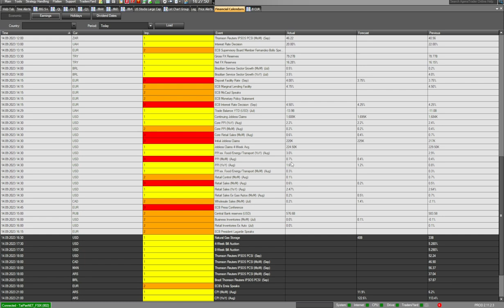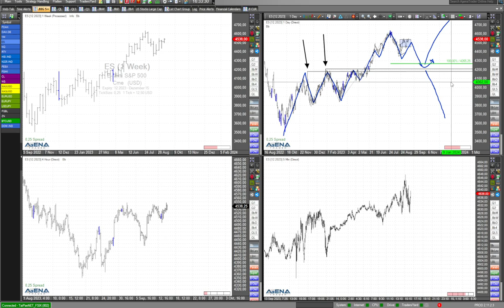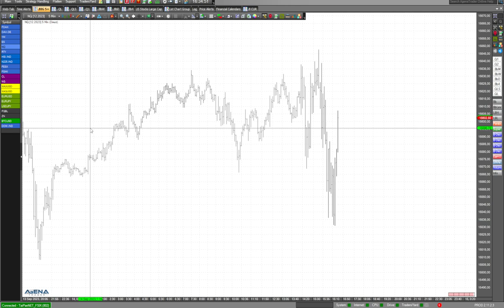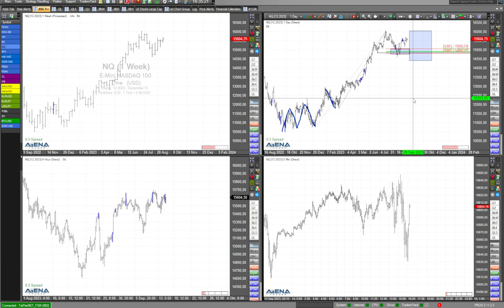Fokus auf Dax - Long-Chance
Nach den heutigen Daten sehen die Indizes positiv aus. Als Szenario kann man für den Dax eine Long-Chance sehen.